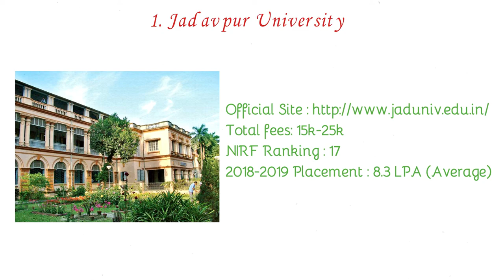Top Engineering Colleges Under WBJEE | Placement Wise | Top 10 Engineering Colleges in West Bengal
About Video :
Top Engineering Colleges Under WBJEE | Placement wise | Best Engineering Colleges In West Bengal | WBJEE Colleges
Heritage Kolkata
Haldia Kolkata
Techno India salt lake
Jadavpur University
JIS University
Calcutta University
top wbjee colleges
top 10 engineering colleges in west bengal under wbjee top colleges in west bengal for engineering

Top 10 Engineering Colleges in West Bengal
top colleges under wbjee,
top 10 government colleges under wbjee,
best engineering colleges in west bengal,
west bengal top 10 engineering colleges,
Top 10 college under wbjee,
top 10 college through wbjee,
Top 10 college wbjee,
Top College in Kolkata,
Government College,
Heritage Kolkata
Haldia Kolkata
Jadavpur University
JIS University
Calcutta University
top wbjee colleges
top 10 engineering colleges in west bengal under wbjee
wbjee top 10 engineering colleges
best colleges under wbjee